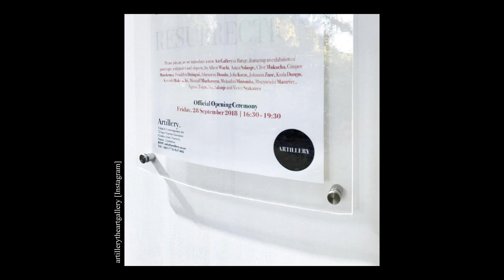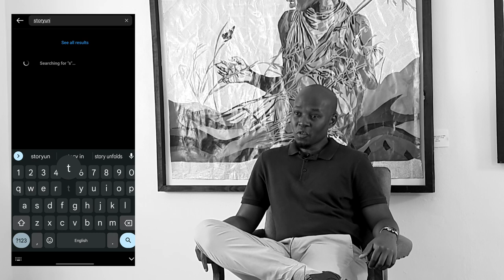Peter Kaunda - Zimbabwean Gallery Owner (Artillery)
In the 17th episode of Story Untold ZW we sat with Peter Kaunda, the owner of Artillery Gallery and self-styled Patron of the Arts. Artillery Gallery was established in 2018 with a mandate to shine a spotlight on Zimbabwean contemporary art.

In this conversation Peter shares his journey from the inception of Artillery Gallery, the commodification of artists, business models Artillery has trialled, challenges of running a gallery in Zimbabwe and the future of Artillery Gallery.

Intro 0:00
Why Artillery Gallery was established? 2:10
Transitioning from art collector to starting a gallery 6:13
Artists as a commodity 7:46
RealArt model 11:24
Collecting art on a budget 14:28
RealArt model 2 15:34
Tinkering with business models as a gallery 18:26
Challenges of running an art gallery 23:10
Unwrapping what Africa has lost over time 27:54
Digital Art and the future 31:14
The future of Artillery Gallery 34:16